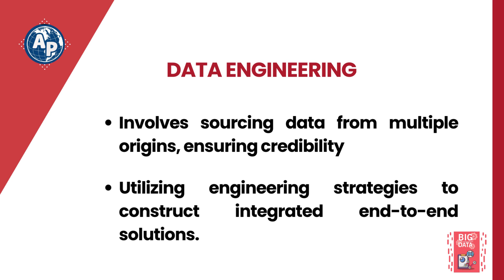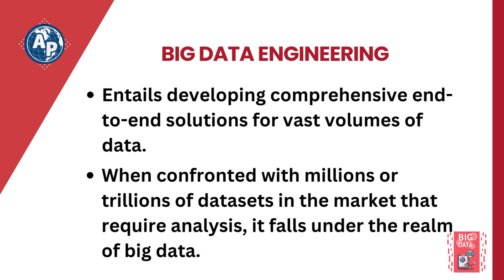Big Data Engineering: A Simple Overview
Greetings!
 In this beginner-friendly video, we break down the concept of Big Data Engineering. If you've ever wondered how massive amounts of data are processed, stored, and analyzed, this video is your entry point. Join us to understand the fundamentals of Big Data Engineering.

📲Mobile:
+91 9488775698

🌐🌐🌐  IT 🖥️ Courses 🌐🌐🌐

1. RPA (Robotic Process Automation)
  c. UiPath
2. Cloud Computing
3. Artificial Intelligence
  a. Python
4. Front End Developer
  a. Angular & Angular.js
  b. React.js
  c. Vue.js
  f. Ember.js
  g. Backbone.js
  h. Sketch
  e. Figma
5. Back End Developer
      ii.  Microservices
      iii. Spring  & Spring boot
  b. Node.js
  c. Django with python
  d. Flask
  e. Express
   f. Laravel
  g. Ruby on Rails
  h. GraphQL
   i. Phoenix
6. ERP Tools
  a. SAP
   i. MM, SD, PP, ABAP, HANA,FICO, TM,WM Modules
  b. PeopleSoft
  c. Oracle
7. Database
  a. SQL
  b. SQLDBA
8. Automation Testing
9. CRM Tools
10.Data Analytics / Visualization
  a. Microsoft Power BI
  b. Tableau
11.ETL Tools
12.Programming / Scripting Languages
  f. Python
  g. GO
13.Business Analyst
14.Project Management
  a. PMP
15.App Development.
  a. Android
  b. IOS
16.Docker & Kubernetes
17.DevOps
18.DevSecOps
19.Data Science
   ii. Hadoop
20.Firewall
21.Cyber Security
22.Ansible / RedHat / Linux Administration
23.Sig Sigma tool
24.Microsoft Office 365
25.Pega
26.AEM
27.Graphics / Unity Game Designing
28.Excel VBA with Macros
29.GitHub
30.Digital Marketing
31.Mendix
32.React js with Redux
33.Mainframe (admin, Development)
34.Blockchain
35.Service Now
36.TOSCA
37.Microsoft Dynamics 365
38.Courses

  1. Interview Success
  2. Public Speaking

1. Embedded Systems.
2. MATLAB
3. Auto CADD
4. CCNA
5. Bentley Substation Tool
6. MicroStation
7. VLSI
8. SCADA
9. Power System Studies
10.ETAP
11.DIgSIL ENT
12.Pvsyst
13.PSS/E
14.PSCAD
15.HOMER
16.DIALUX